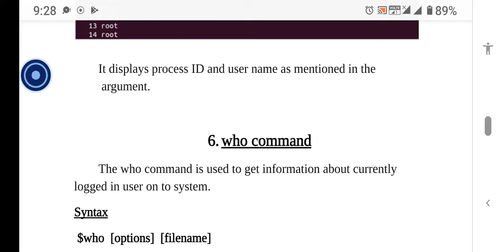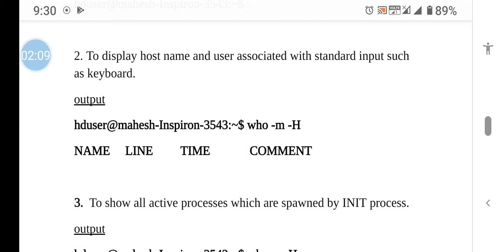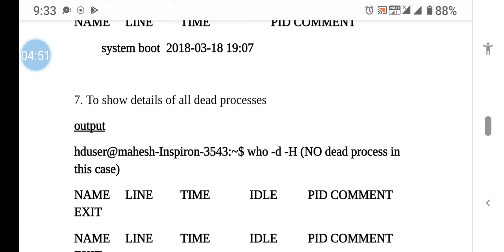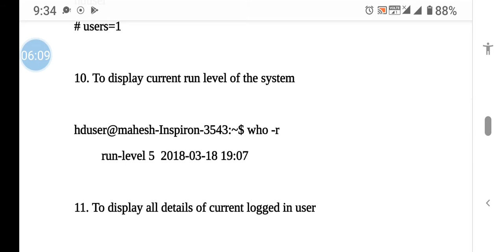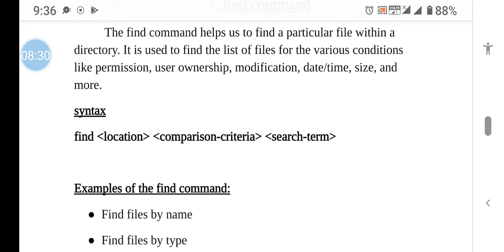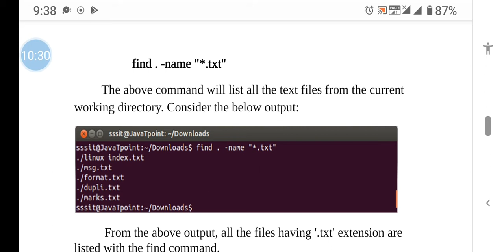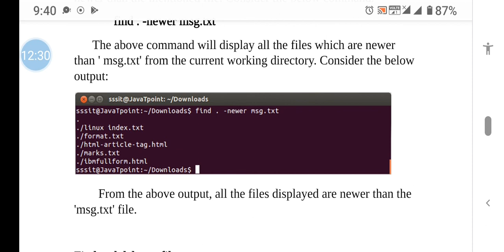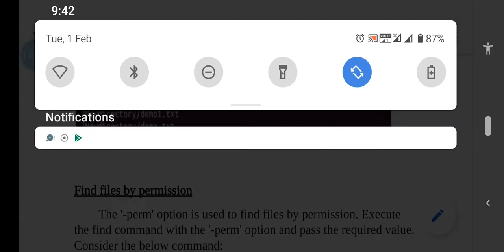find, who command